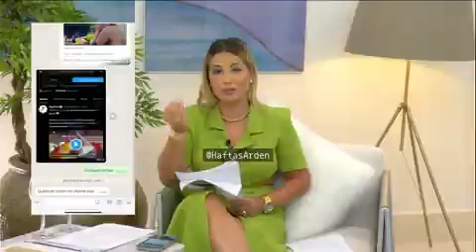Deolane questiona o porquê diretor de AFazenda, pagou um cachê maior para ela. LIVE DA DOUTORA